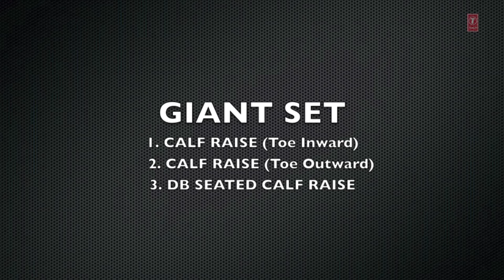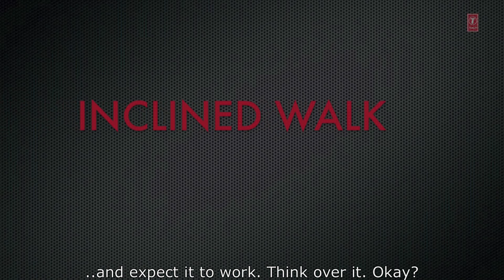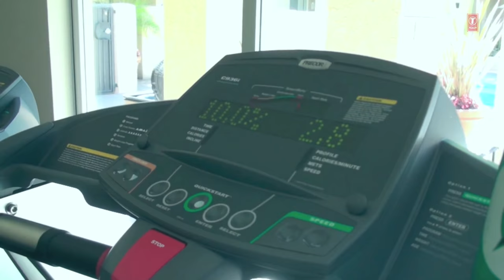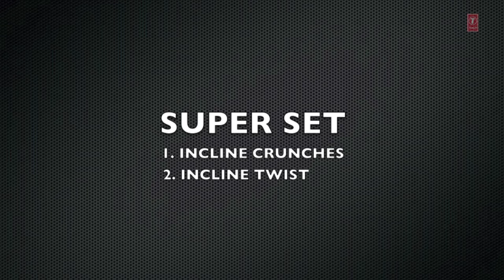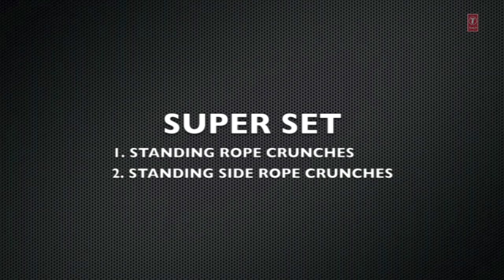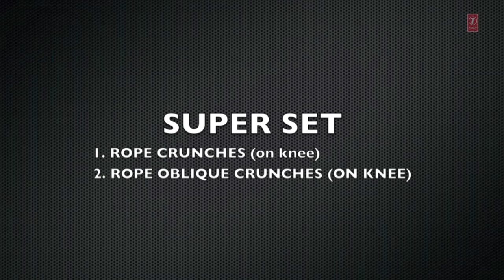Week 4: Day 5 - Legs and Upper Abs | Guru Mann 6 Week Shredded Program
Guru Mann trains you and trains with you during his 6 week transformation program - burn fat and build muscle to sculpt your ideal physique.

for more information and detailed exercises!
Your ultimate destination to get healthy and look fit!!